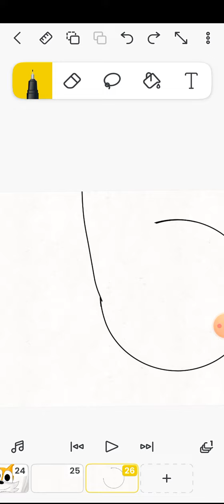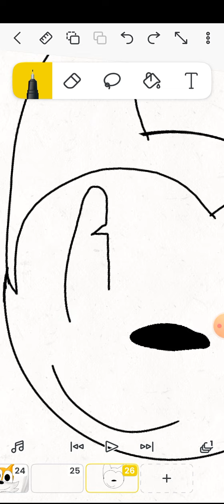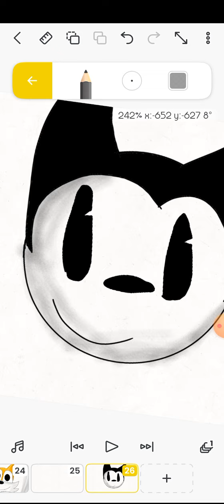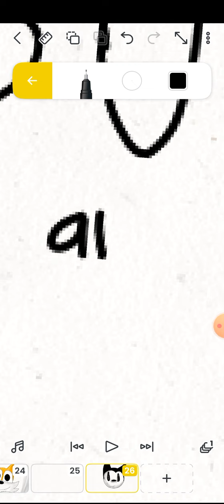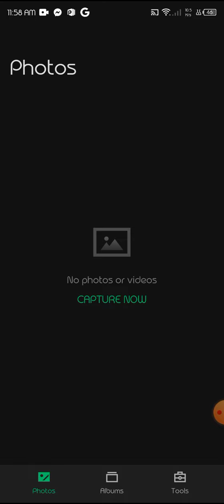Logo art request part 2:Bobf but oswald but ok